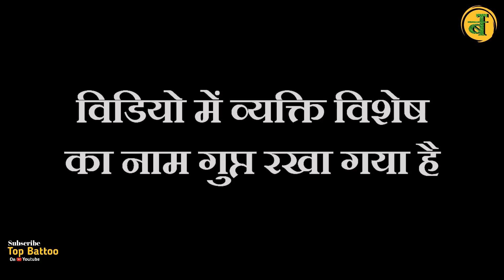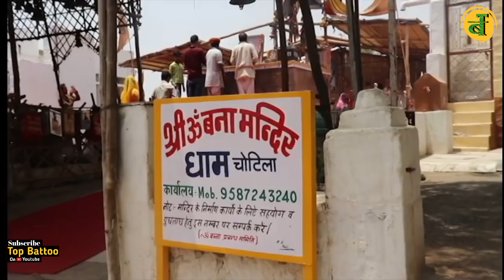Om Banna ने पत्थर चोर को दी थी कड़ी सजा | रोंगटे खड़े कर देने वाली चमत्कारिक घटना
ये घटना उदयपुर के बलिचा धाम की है जहां ओम बन्ना सा के चमत्कार के बाद ओम बन्ना का दुसरा बड़ा चमत्कारिक मन्दिर बना था। जो हमने इस विडियो में बताया हैं।

अगर आपके साथ भी घट चुकी हो ऐसी ही कोई घटना तो आप हमें हमारे
पर लिख कर भेजें।  अगले विडीयो में हम आपके नाम के साथ उस घटना को विडियो के माध्यम से दिखाएंगे।।
जय ओम बन्ना री सा. !